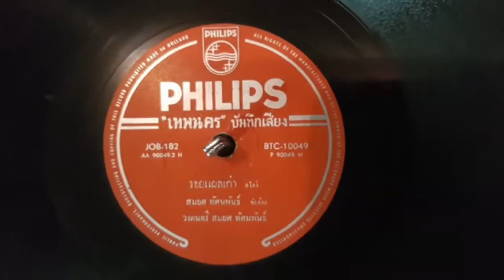รอยแผลเก่า(แผ่นครั่ง ตราฟิลิปส์)..สมยศ ทัศนพันธ์/วงดนตรี สมยศ ทัศนพันธ์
คำร้อง...สกนธ์ มิตรานนท์
ทำนอง...สมยศ ทัศนพันธ์

รอยแผลเก่ายังเร้าเตือนให้ น้อยใจเจ้าทำ
สร้างรอยช้ำให้จำใส่ใจ ผิดไปแล้ว
ไม่แคล้วมาอ้อนวอนไหว้
ควรหรือให้อภัย คิดไปไม่อยากมอง

รอยแผลเก่าปวดร้าวใจยิ่งเพราะทิ้งนอกใจ
สร้างบาปไว้ฉันไม่คู่ครองหากสิ้นหวัง
ไม่มีคนรักร่วมห้องจึงหันหน้ามาปอง
เหมือนรองใจแนบแอบอิง

ความรักแรก แตกเป็นรอยร้าวระราน
ยากจะเอาประสาน รักจึงพาลเกรงกริ่ง
เธอนั้นทำกับฉันทุกสิ่ง
ใครหรือยอมทนนิ่ง เอนอิงรักให้ดังหมาย

รอยแผลเก่าเป่าฤทัยกลุ้ม ร้อนรุ่มดังไฟ
ไหม้ อกเผาเศร้าตรมไม่หาย
สุดจะเหลือเชื่อใครฤทัยแหนงหน่าย
มี รักร่วมเคียงกายแล้วยังไม่วายนอกใจ

ความรักแรกแตกเป็น รอยร้าวระราน

มี รักร่วมเคียงกา แล้วยัง ไม่วาย นอกใจ